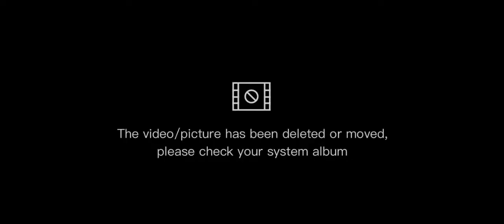I played Roblox doors It was easy but it got glitched!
Today i played doors and it was easy but it got glitched! I don't thing its gonna easy if i reach door 100 Is there even a end?